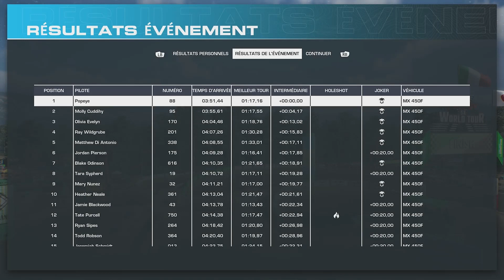MX vs ATV Legends - SXWT Corso Scogliera